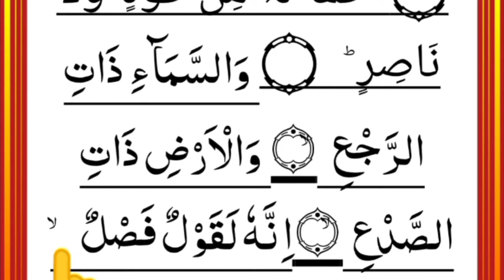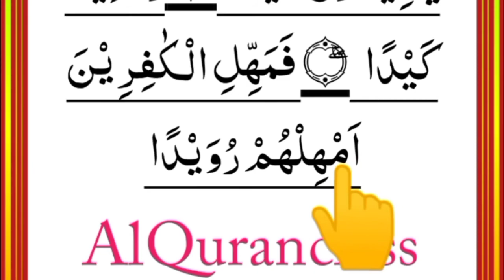Surah At-Tariq Full HD Arabic Text beautiful voice || Tilawat Surah Tariq || Al Quran class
Al Quran class
Quran class